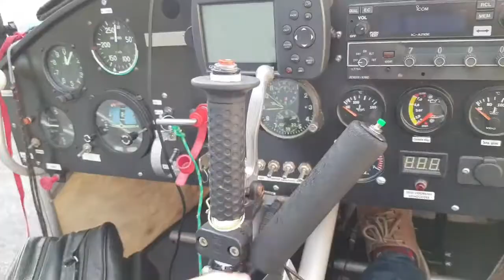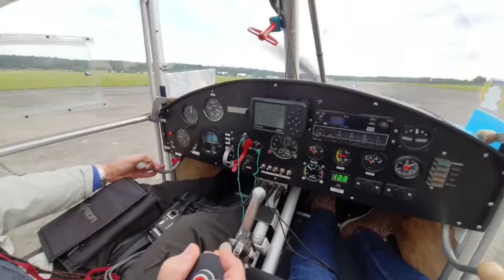20/10 Niezwykła przygoda lotnicza - zapowiedź filmu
W przygotowaniu jest reportaż o niezwykłej przygodzie lotniczej. Ten film jest tylko jego zapowiedzią.